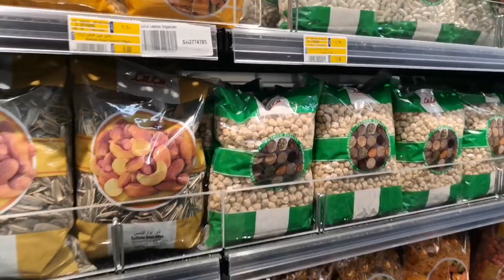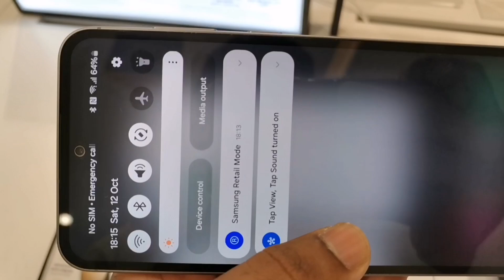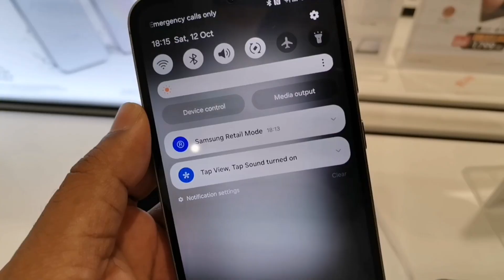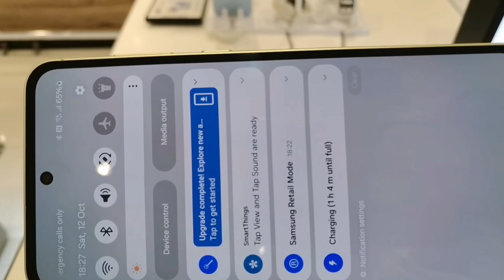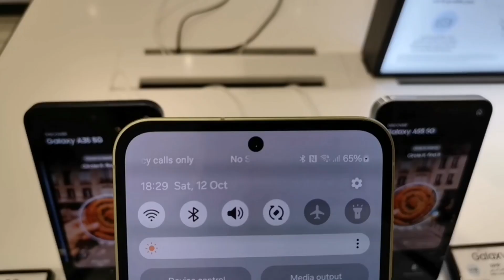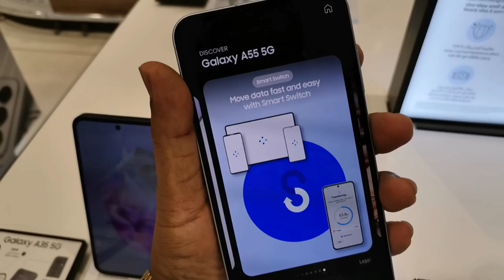Masjid Cleaner Jobs In Saudi Arab l Dammam Vlogs l Driver Life In Saudi Arab l Travelling Yaseen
Please Sent Msg Only Facebook Page